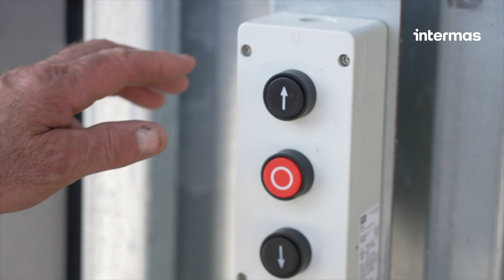INTERMAS_SYSTÈME BRISE-VENT: CELLOPORTE CORRAL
Intermas présente la CELLOPORTE CORRAL, une porte brise-vent repliable.

SES AVANTAGES :
• Ouverture fréquente avec un motoréducteur  triphasé 400V de type industriel. Vitesse de remontée: 0,20 m/s.
• Idéal pour grandes largeurs (bâtiments photovoltaïques, stockage) et grandes hauteurs.
• Résistance  assurée par sa structure.
• Raidisseurs fixés sur roulettes dans un rail.